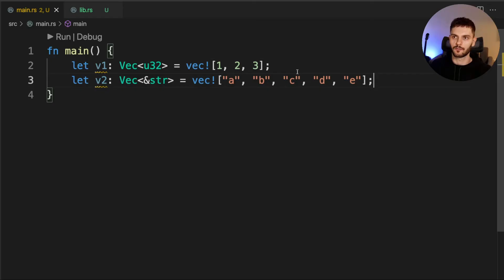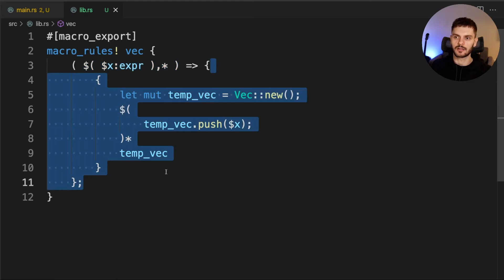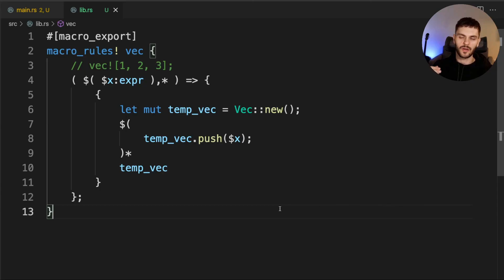Declarative Macros in Rust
· The ultimate Rust lang tutorial. Follow along as we go through the Rust lang book chapter by chapter.

WARNING: This book hasn't been updated in 6 years.

Chapters:
0:00​ Intro
0:18 Macros and Functions Difference
1:48 Declarative Macros
6:20 Outro